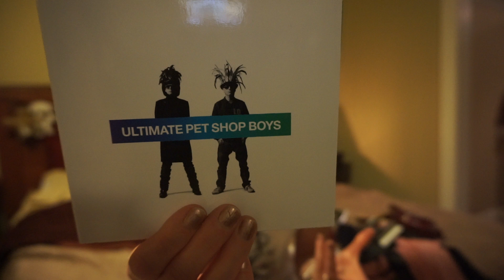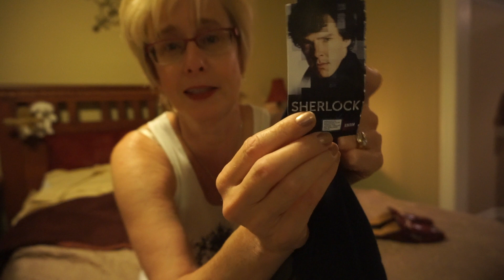Marshalls/Winners Haul, 80's music & Sherlock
Who is your favourite 80's group? Let me know. Hauled some shoes, clothing, jewellery and other bits from my favourite stores.